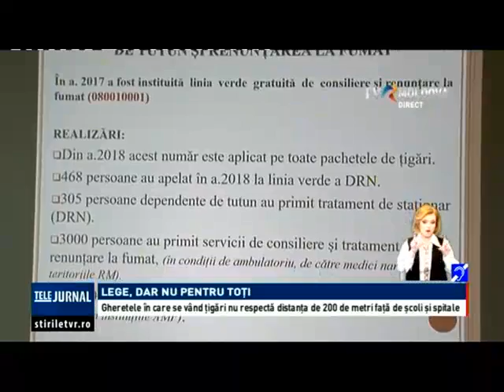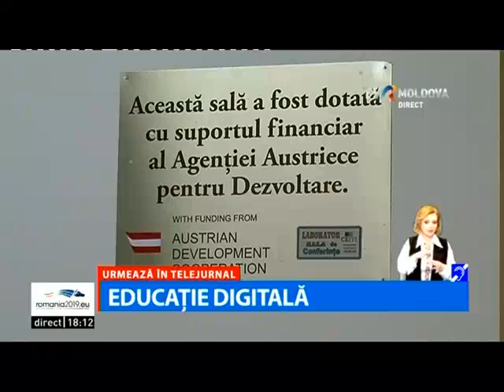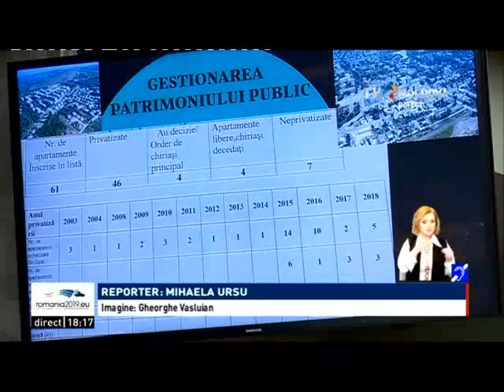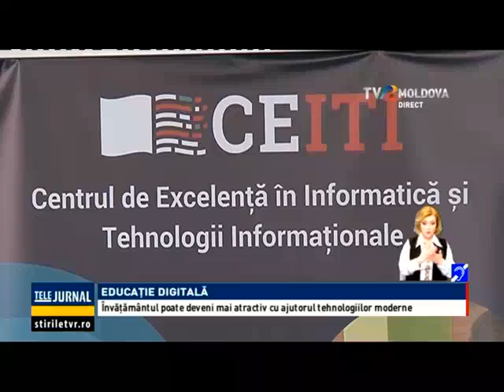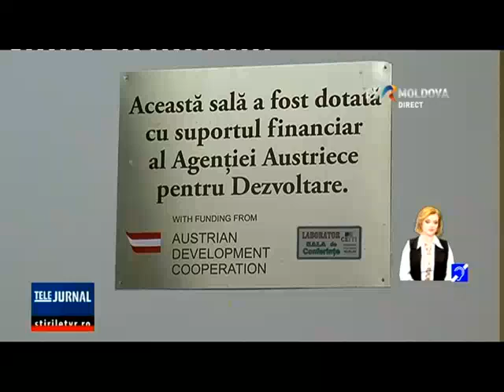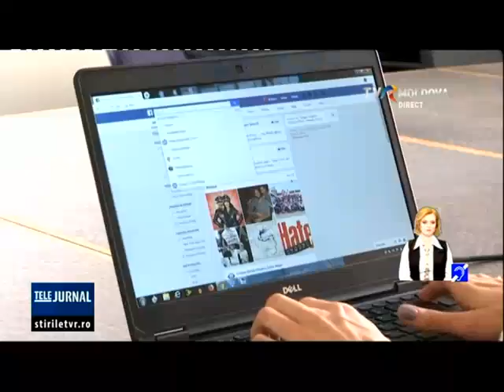Telejurnalul orei 18:00/ 28.03.2019